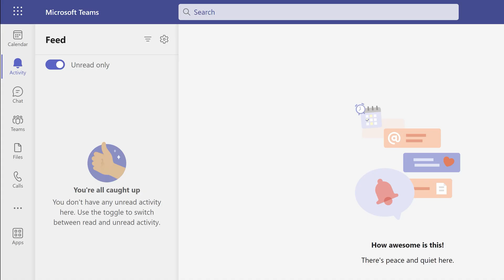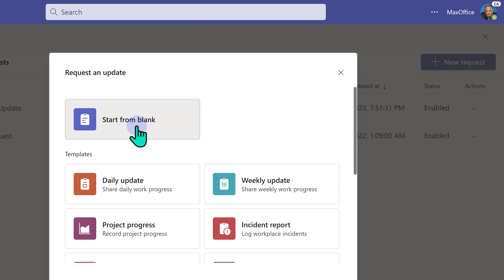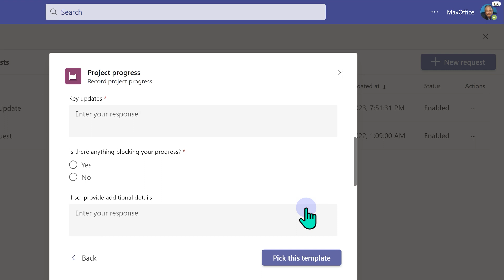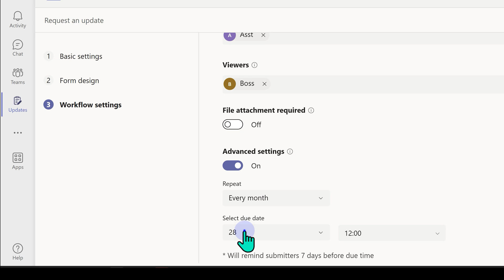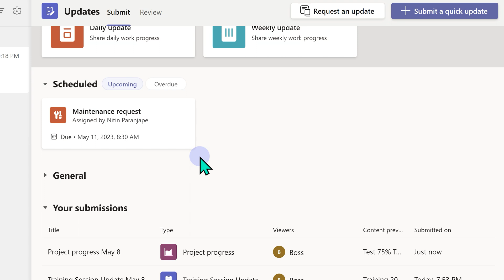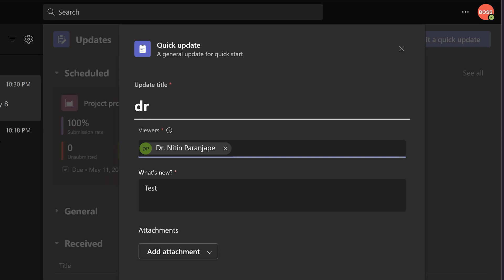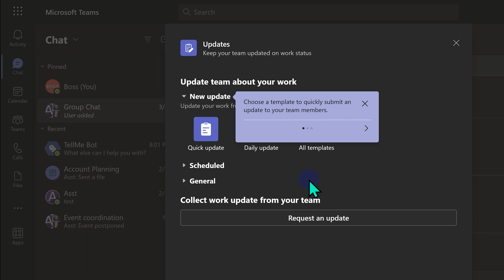How to use Teams Updates App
Stop asking for updates on email and chat. Use Teams Updates App.
It is built-in, easy to use and eliminates hundreds of emails while giving you an easy way to track updates. It also supports recurring updates.

Additional information:
How to export Updates data?
Behind-the-scenes, Updates uses Microsoft Forms. Go to Forms, view all forms - you should see the Updates related forms. You cannot change the questions here. But you can see the analysis and export the data to Excel.

Contents
00:00 - Intro
00:22 - Install Updates app
00:48 - How Updates works?
01:49 - Request an update
04:10 - Responding to an update
04:55 - Viewing the update
05:36 - Quick Update
05:54 - Update bot in chats
06:27 - Resurring updates reminder
06:44 - Call to action - What next

Efficiency Best Practices for Microsoft 365
130 best practices everyone must know